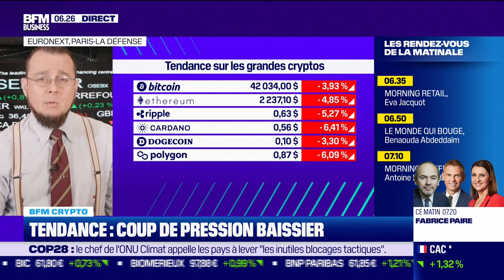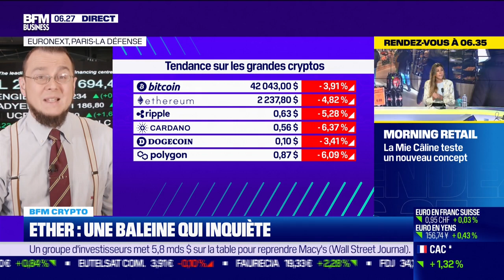BFM Crypto: Ether, une baleine qui inquiète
Ce lundi 11 décembre, Antoine Larigaudrie a décrypté les grandes tendances des cryptos et le réveil des investisseurs inactifs sur le réseau Ethereum, dans BFM Crypto dans l'émission Good Morning Business, présentée par Sandra Gandoin et Christophe Jakubyszyn. Good Morning Business est à voir ou écouter du lundi au vendredi sur BFM Business.